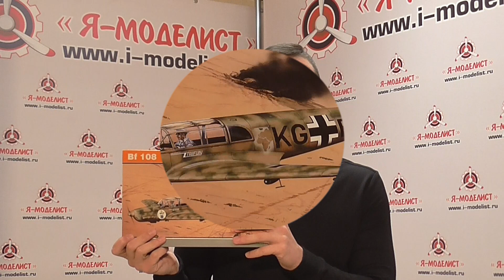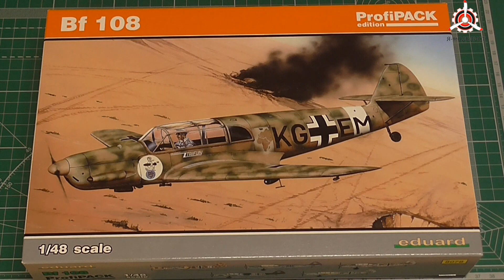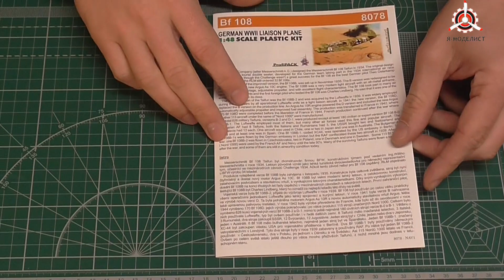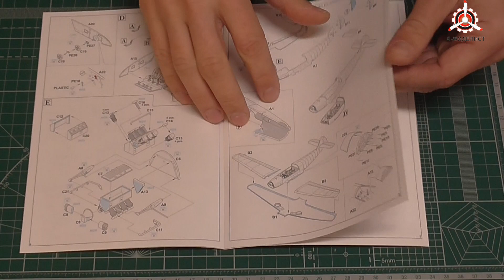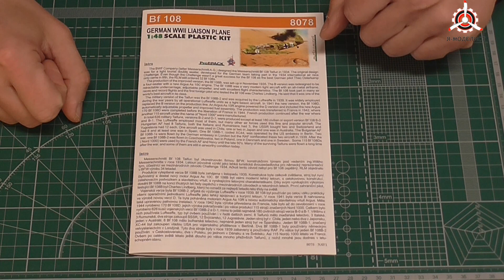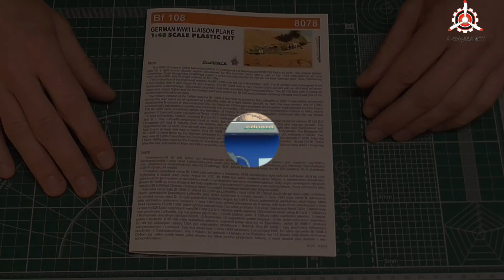Обзор модели самолета "Fw-108 Тайфун" фирмы "Eduard" в 1/48 масштабе.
Обзор содержимого коробки сборной масштабной модели фирмы "Eduard": немецкий моноплан периода Второй Мировой войны "Bf-108 Тайфун" в 1/48 масштабе.